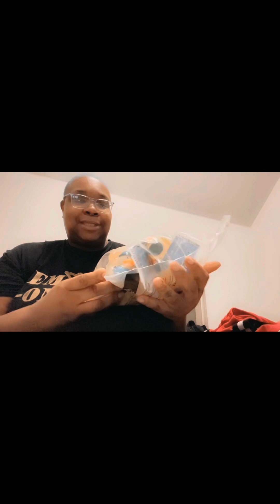Cruise Packing | Temu and Xpluswear Haul | Life Update | Carnival Breeze | Royal Vlog 👑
Let’s get packed for my upcoming cruise on the Carnival Breeze on Dec. 9, 2023!! Let’s also catch up with a life update and some upcoming news for 2024!!!